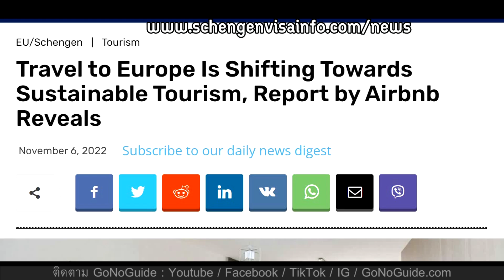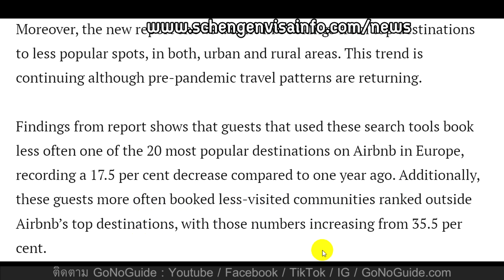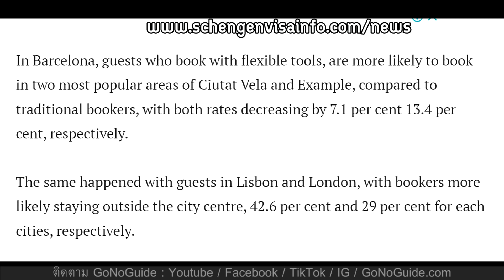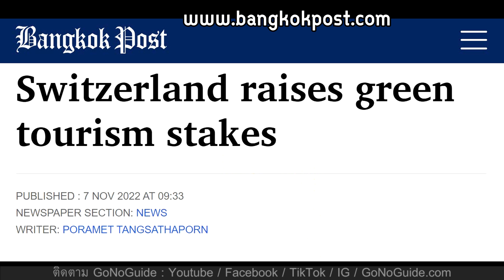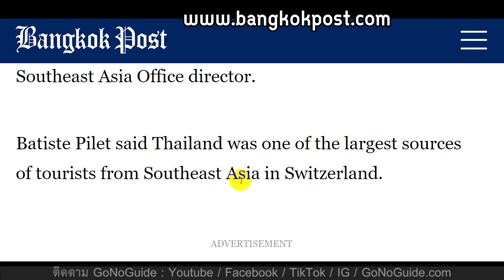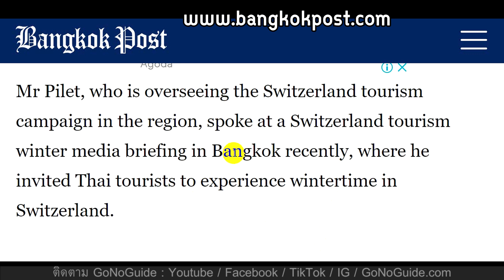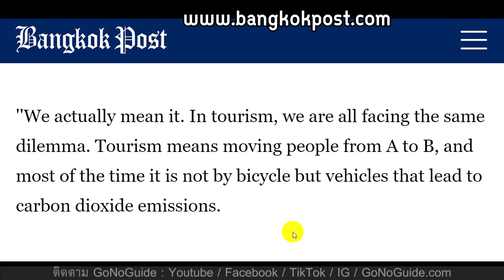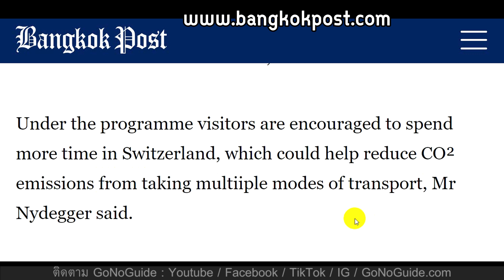ยุโรปเริ่มปรับตัวเอง สู่การท่องเที่ยว ยั่งยืน และ รักษ์โลก มากขึ้น | GoNoGuide